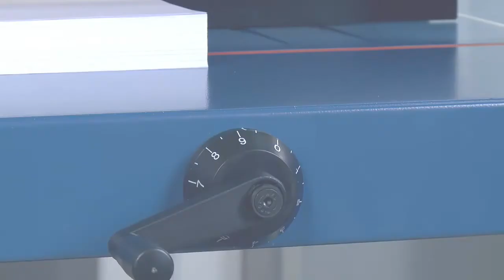Dahle 848 Professional Stack Cutter - Cuts Up To 700 Sheets at a Time - Cut More with Less Effort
The Dahle 848 Professional Stack Cutter cuts up to 700 sheets of paper with minimal effort. Designed for precision, it features a machine ground blade for smooth trimming, built-in safety features, and a spindle-driven backstop for accuracy.

Dahle products are known worldwide for their safety, reliability, and outstanding performance. You can trust your best work to Dahle.